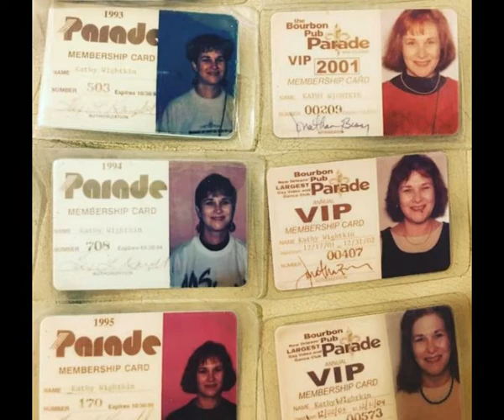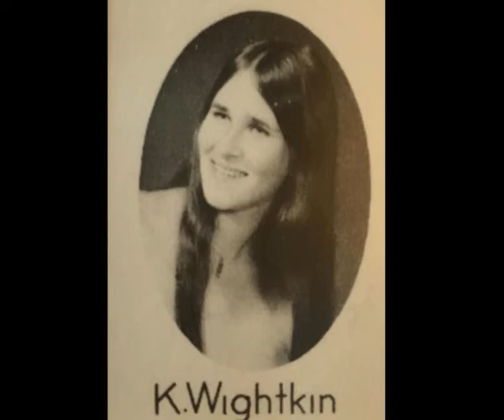Celebrating Kathy Wightkin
Celebrating the Life of Kathy Wightkin   Video by VJ Brendan Thompson of The Bourbon Pub in New Orleans